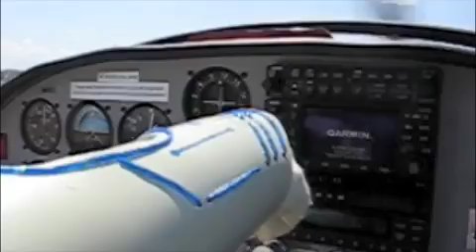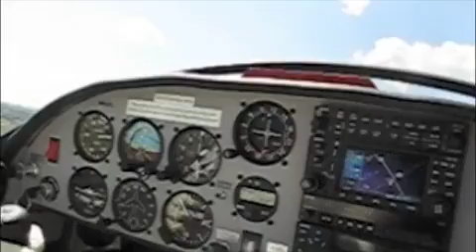City Pages takes a flight with Tron Guy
Tron Guy, famous across the Internet, is a pilot. He took our own Ben Palosaari for a flight -- while in the Tron suit, of course.